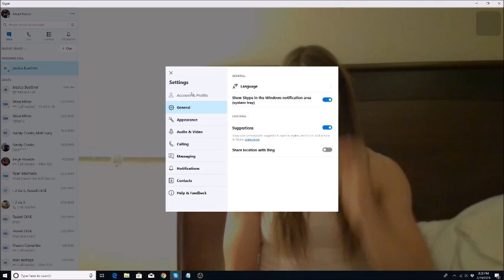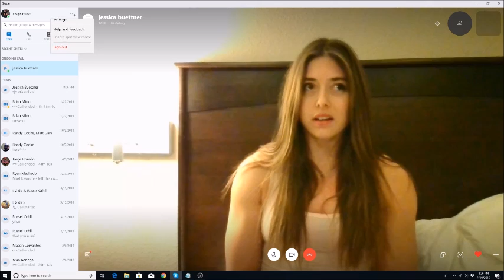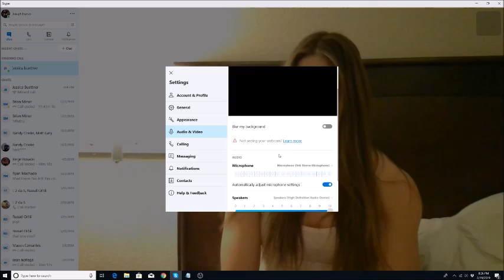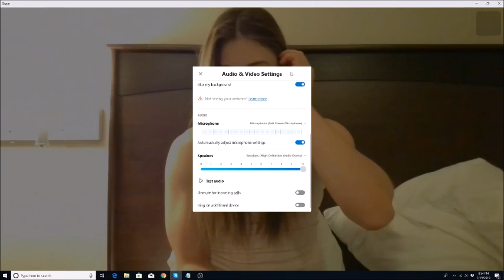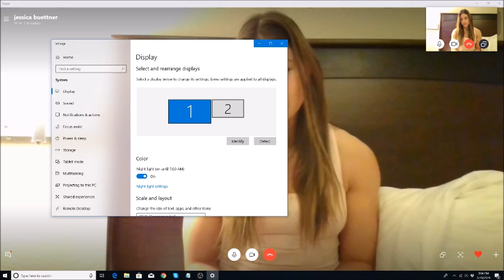"FlexxCast" Podcast # 12 - Jessica Buettner , IPF World Level Athlete, T1 Diabetes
Jessica is a world level athlete in the IPF. She has lived with Type 1 diabetes since age 11 (diagnosed) and has to manage her condition meticulously in order to keep from letting her T1 diabetes effect her lifting goals.